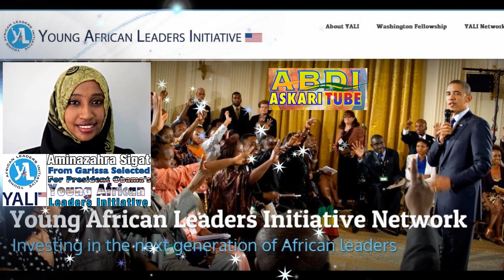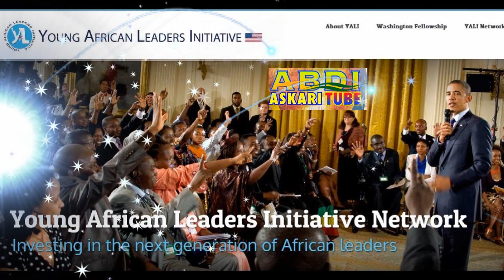Aminazahra Sigat oo Kasoo jeeda Gobolka Garissa oo loo Xushay Hoggaamiyeyaasha da'da yar ee Afrika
Aminazahra Sigat oo Kasoo jeeda
Gobolka Garissa oo loo  Xushay Mashruuca
 Madaxweyne Obama - Hoggaamiyeyaasha da'da yar ee Afrika

Aminazahra Sigat From Garissa County Selected
For Obama's Young African Leaders Initiative..
This is a brilliant initiative and well done to Aminazahra for making it to the selection. We wish her all the best and hope she inspired more girls from Garissa and other parts of North Eastern Kenya to follow her footsteps.